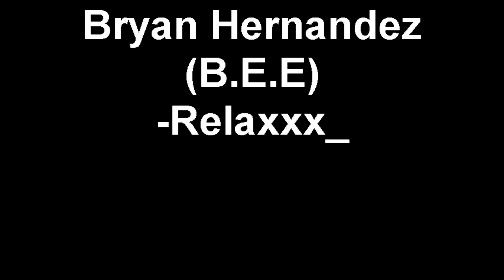Bryan Hernandez (B.E.E) Relax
Me just freestyling to some music in my room when on cloud 9 haha. i need to stop using my right hand alot

songs:

Lisa Shaw-Grown Apart
Flying Lotus-Tea Leaf Dancers
Dj Pogo-Upular Remix